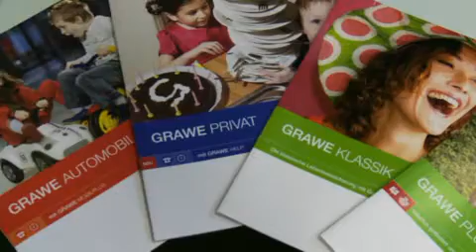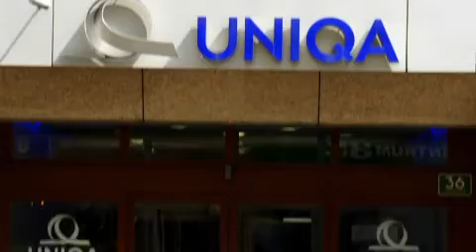Wirtschaft im Bild - Versicherungen im Branchen-Check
Das Internet-TV-Magazin der steirischen Wirtschaftskammer - Hintergründe und Fakten in kompakter Information für Unternehmerinnen und Unternehmer. Das neue Magazin „Wirtschaft im Bild, monatlich zu sehen